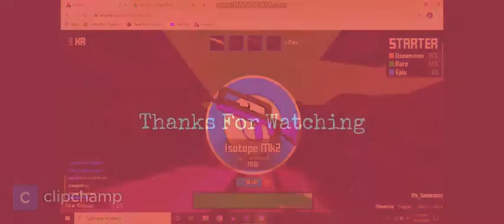Krunker.io Video Game 2020 "Listen to God"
Username:johnnykk31
Gift Kr!